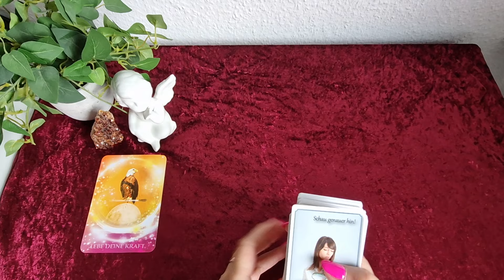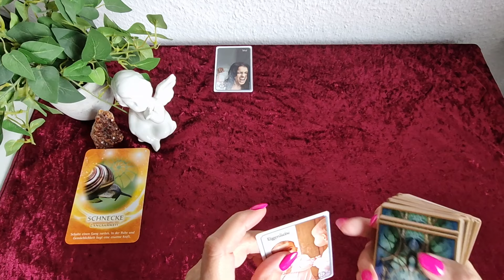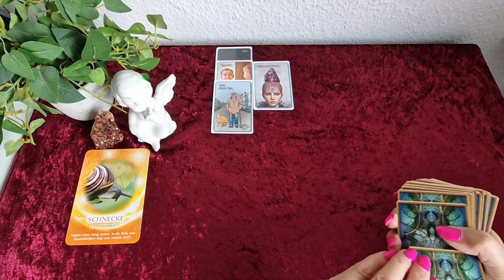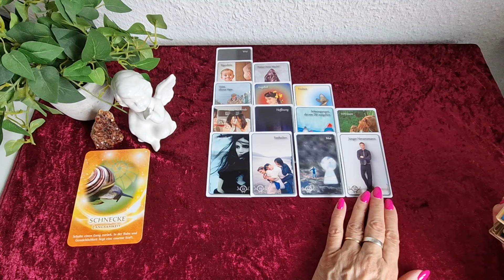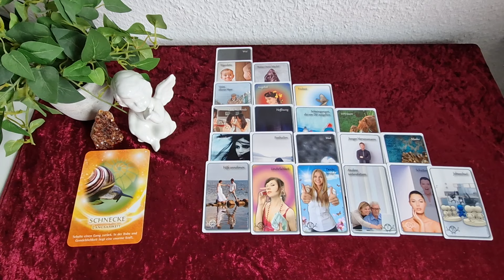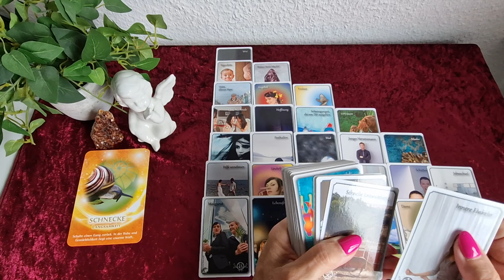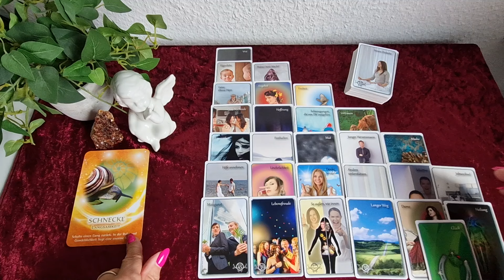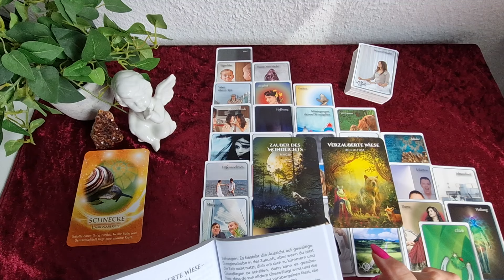KLEINES WOCHENENDORAKEL (08.+09-06.2024) In der Ruhe liegt die Kraft - Du erreichst Dein Ziel !!!